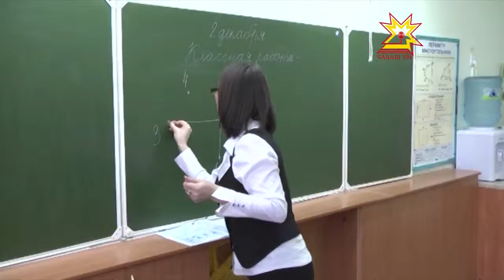Вĕрентекенсен çи-пуçĕ тирпейлĕ пулмалла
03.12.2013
Вĕрентекенĕн  ырă кăмăллă, сăпайлă, ăслă-тăнлă пулмалла. Ыттисенчен тирпейлĕхпе те уйрăлса тăмалла. Ачасемшĕн тĕслĕх пулмалла. Çакна шута илсе Шупашкарти 64-мĕш шкулти учительсем пĕр евĕрлĕ çи-пуç тăхăнма шутланă. Ырă пуçарăва хирĕçлекенсем пулман. Çĕнĕлĕхе пурте хапăлласах  йышăннă.